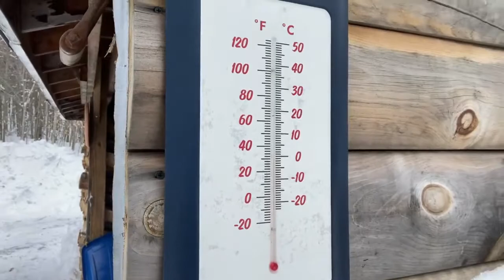Winter Storm Update || The Grill Report